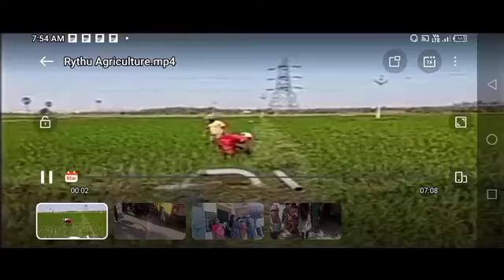తెలంగాణ రైతులకు దీపావళి కానుక గా రైతు బరోసా 7500 జమ//